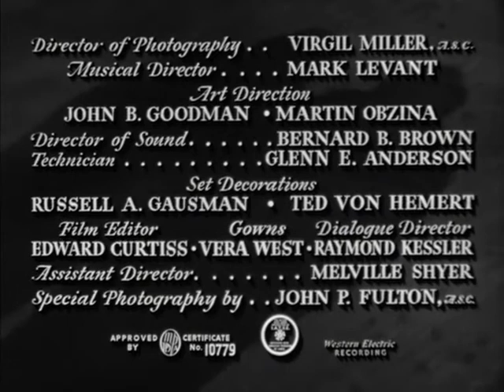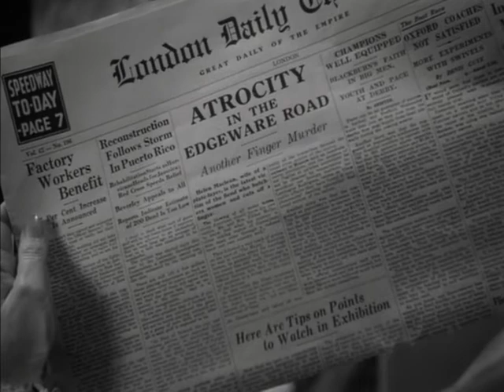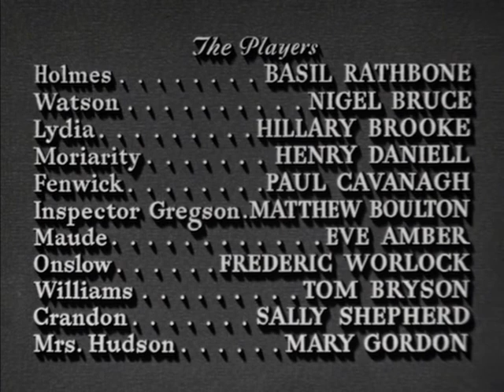The Woman in Green 1945 Mystery/Detective Novel full movie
Sherlock Holmes (Basil Rathbone) and Dr. Watson (Nigel Bruce) begin an investigation into why young attractive women in London are turning up murdered with a finger missing. The people of Scotland Yard suspect a madman is on the loose. Evan though strong evidence proves a psychotic killer is involved, Holmes believes otherwise a hunch that leads him on a trail towards a society of hypnotists and a mysterious, glamorous lady. Professor James Moriarty (Henry Daniel) thought to have been hung in Montevideo is also believed to be involved.